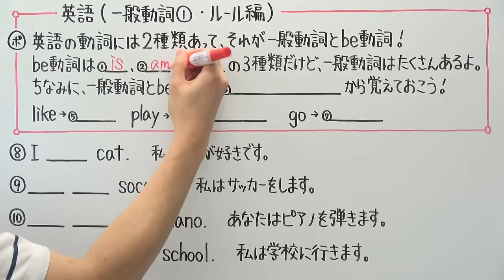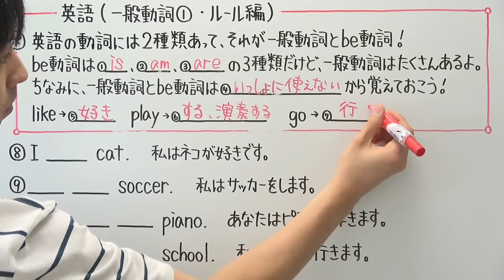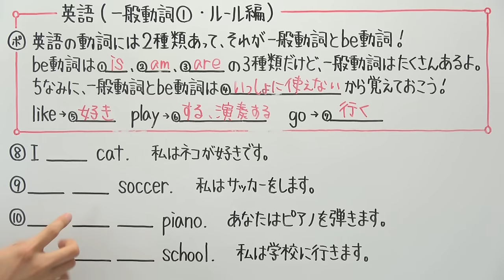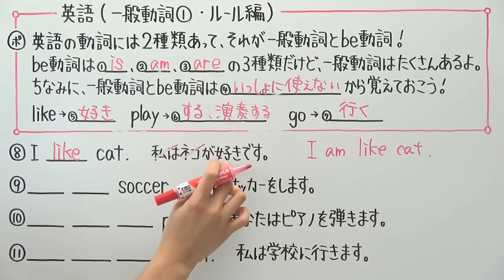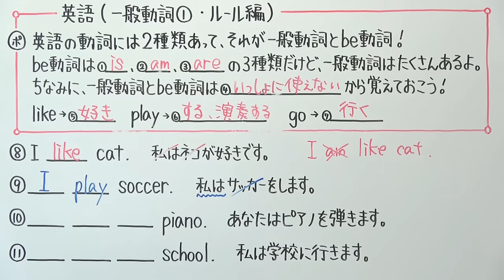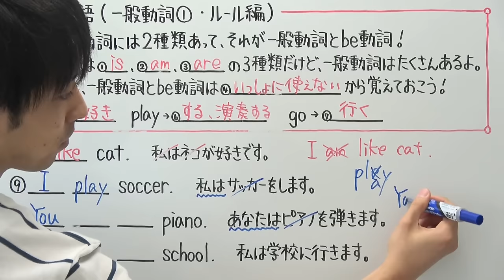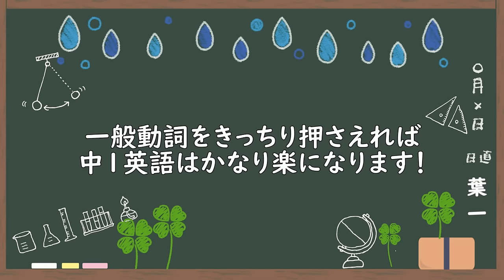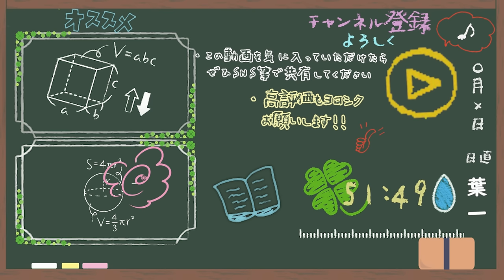【英語】中1-12 一般動詞①(ルール編)